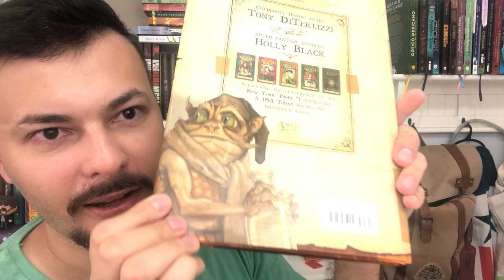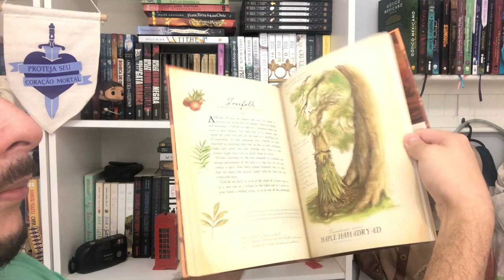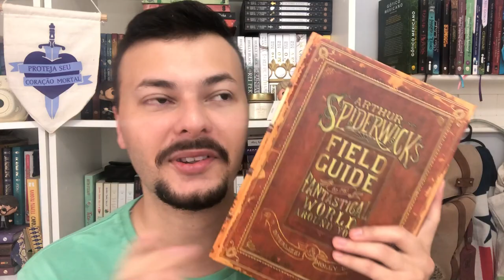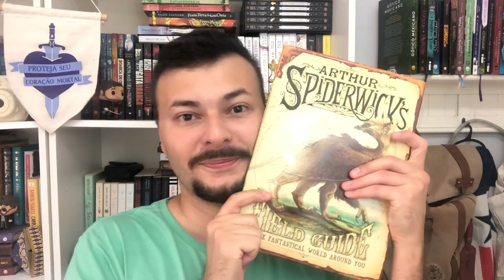UNBOXING: O Guia De Campo de Spiderwick (o livro mais lindo que já vi na vida!) | Luckyficious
Finalmente consegui realizar o sonho de comprar O Guia de Campo de Arthur Spiderwick (arthur spiderwick's field guide to the fantastical world around you), da Holly Black e do Tony DiTerlizzi!
Nesse vídeo de unboxing eu abro o pacote do livro e mostro em detalhes essa edição capa dura totalmente ilustrada. Espero que gostem!
- Link para comprar O Guia de Campo